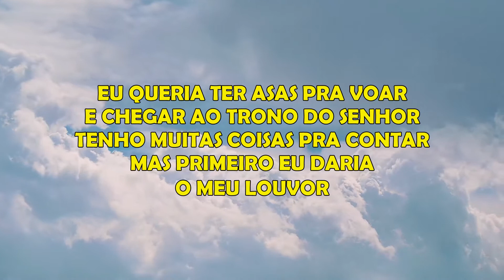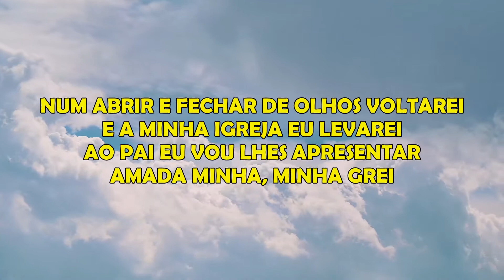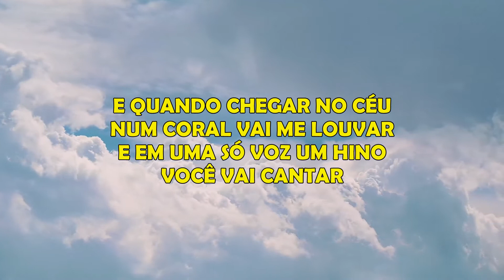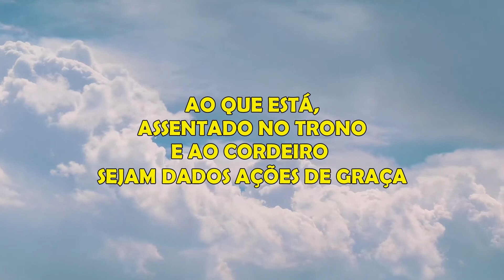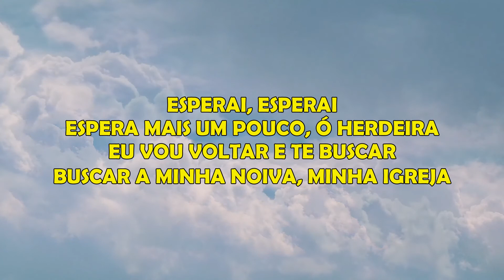Herdeira - Roseane Ribeiro